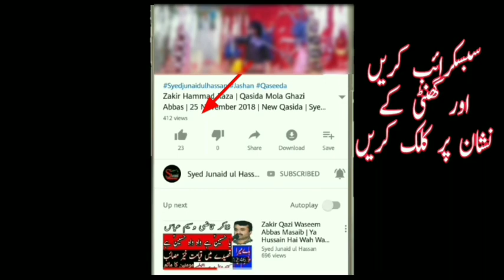New Qasida By Zakir Malik Muntazir Mehdi 2020 | Jannat Ki Jo Khoahish Hai | Syed Junaid ul Hassan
Recitor. Zakir Muntazir Mehdi
Topic. QASIDA